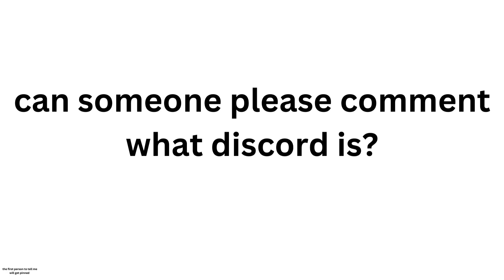Daily Dose of Roblox: ROBLOX IS DOWN.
ROBLOX IS WAS DOWN!!